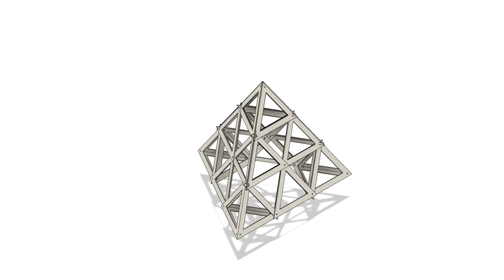Triangle Frame Pyramid Stack (2D/3D Combination)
Making larger constructions from simple triangle frame blocks.